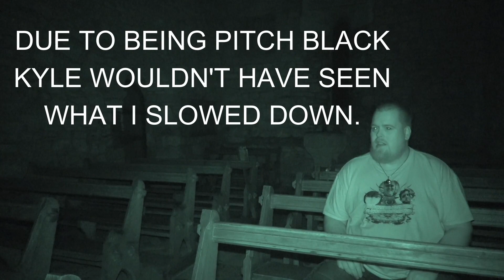DOOMSDAY CHAPEL (HIGHLIGHTS)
Short video of couple of highlights from doomsday chapel video.